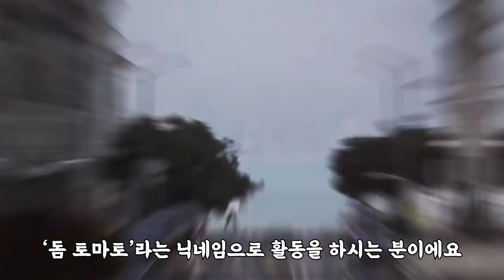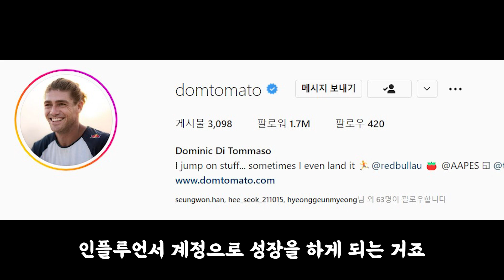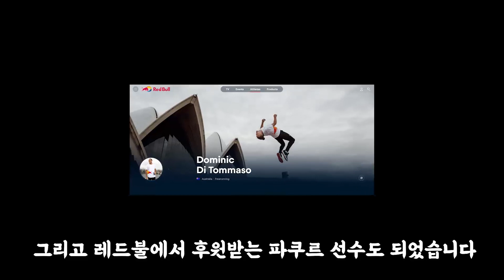옥상에서 덤블링 하는 미x놈 (파쿠르)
domtomato (Dominic Di Tommaso)
파쿠르 세계에서 모르는 사람이 없는 최고의 프론트 플립 실력자
돔 토마토의 실력과 스토리를 담아봤습니다
여러분은 하고 싶은 도전과 꿈이 있으신가요?